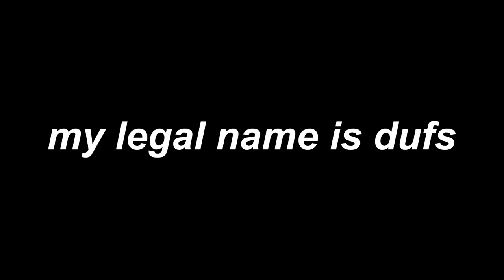gameshit10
i won that round btw

filler vid lmao - expect THAT vid in like a week im tired

sorry about shit fps in some clips, my pc is dying and im a broke high school student

outro footy cred to videvo.net
kmlkmljkl
"party without me"